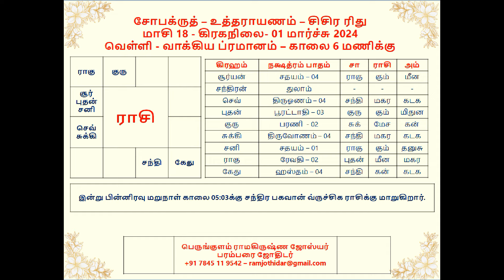இன்றைய ராசிபலன் - Daily Rasipalan Predictions - Today horoscope - இந்த நாள் இனிய நாள் - 01 03 2024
In this video, we bring you daily horoscope predictions based on your zodiac sign. Whether you're an Aries, Taurus, Gemini, Cancer, Leo, Virgo, Libra, Scorpio, Sagittarius, Capricorn, Aquarius, or Pisces, we've got you covered. Please consult a professional for personalized advice.